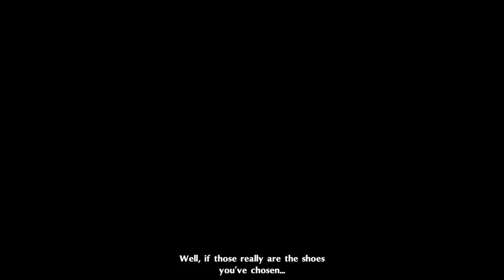Kasumi Yoshizawa Persona Awakening - Persona 5 Royal